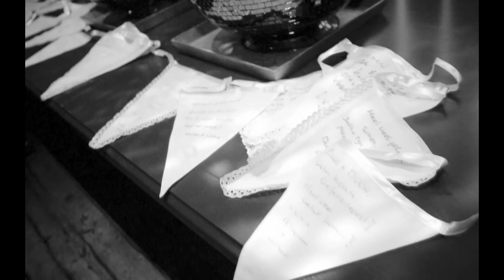Noortje en Paul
Filmpje als voorproefje van de fotoreportage van Paul en Noortje. Ze trouwde op 19 september 2009. Fotografie Geert van de Ven